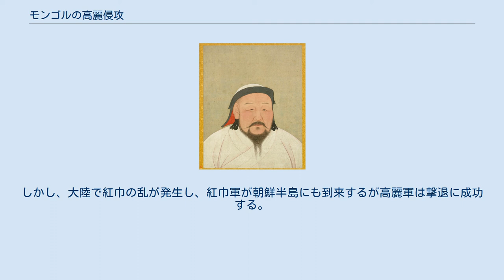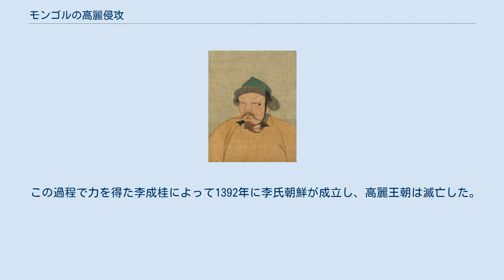モンゴルの高麗侵攻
モンゴルの高麗侵攻（モンゴルのこうらいしんこう）は、朝鮮半島を統治していた高麗王朝に対して、モンゴル帝国が1231年から1273年にわたり繰り返し行った戦争を指す。
この間、主要な戦いは6度行われ、高麗の国土は荒廃した。
戦争の結果、その後約80年間にわたり高麗はモンゴル/元朝の支配下に置かれることとなる。
 高麗とモンゴルの関係の始まりは1218年である。
当時、金朝に属していた契丹族の一部（黒契丹と呼ばれる）が満洲から高麗に乱入し、江東城（カンドンソン）に籠城したが、モンゴルと高麗が共同でこれを滅ぼしている。
その後の1220年から1223年にかけて高麗王国は連年モンゴルへ朝貢していたが（以降とは異なり奴隷を要求されず）、1225年にモンゴル使節が殺害される事件が起きたためモンゴルの侵攻を招いた。
ただしこの時、モンゴルのチンギス・カンは西夏への遠征中であり、高麗侵攻はチンギスの死後、三男のオゴデイが大カーンに即位した後に行われた。
 12世紀後半の1170年には高麗で文臣の支配に対して武臣（軍人）によるクーデターが起きて、以降1270年まで武臣政権と呼ばれる執政体制が敷かれた。
1196年に崔忠献（チェ・チュンホン）が政権を握ってからは「崔氏」が権力を握った。
モンゴルによる高麗侵攻当時、崔氏2代目の崔瑀（チェ・ウ）が政権を運営していた。
 オゴデイ・カアン 1231年、オゴデイは高麗に対して、先の使者殺害を詰問し降伏・臣従を促す国書を送る。
これを機にモンゴルによる高麗侵攻が始まる。
 サリクタイ・コルチに率いられたモンゴル軍は、鴨緑江を越え、瞬時に国境の義州を陥落させた。
このとき高麗の将軍洪福源（ホン・ボグォン）は1,500戸を引き連れてモンゴルに降伏した。
崔瑀は歩兵を率いて安州および亀城で迎撃した。
モンゴル軍は安州を落とした後、亀城を包囲したが落とせなかったため、サリクタイはこれを無視して一挙に首都の開城の攻略に成功した。
首都の陥落を受け、高麗朝廷はモンゴルの侵攻に抵抗できないことを悟り、講和を求めることとなる。
これに対しモンゴルは、1万枚の毛皮、2万頭の馬、100万人分の軍服および大量の奴隷など大量の貢物を要求した。
 サリクタイは1232年春、主力軍を北に撤退させたが、高麗が講和条件を守るかどうか監視させるためもあり、開城その他の都市に72人の「ダルガチ」（統治官）を配置した。
 しかし同1232年、崔瑀はモンゴルが残したダルガチ72人を全員殺害した。
さらに国王と開城の民を引き連れて、京畿道沖にある江華島に朝廷を移し、モンゴルの脅威に備えて防備を固めた。
モンゴル軍は陸戦には長けているが、海戦には不向きと判断したためである。
崔瑀は国内の船を総動員して兵や軍事物資を江華島へ運搬した。
また平民にも城や山砦、沖合の島などへの移動命令が出されたが、実現不可能な空文に過ぎなかった。
江華島には強固な砦が築かれ、対岸の半島本土側にも小規模な城壁が施され、文殊山（ムンスサン、慶尚北道）には二重壁が建設された。
この結果、農村の休耕や国土の荒廃を招くことになる。
 モンゴル側はこれらの朝廷移転やダルガチの殺害という明確な敵対行為に対して、2度目の遠征を行った。
モンゴル軍は、第1次侵攻で降伏した洪福源に兵を率いさせ、半島北部を制圧。
続いて半島南部へ到達したが、陸地からわずかの距離しかない江華島を制圧することができず、光州で反撃された。
この間、サリクタイは龍仁附近で行われた処仁城 （チョインソン）の戦いで流れ矢に当たり戦死し、モンゴルは撤退を余儀なくされた。
 海印寺・大蔵経経板閣内の版木 この状況を受け、1234年に金を滅亡させたオゴデイは、3度目の高麗制圧を企図し、1235年から慶尚道・全羅道全域で掠奪が開始された。
モンゴル軍は江華島政権および半島本土の山城の攻略を避け、高麗軍の補給を絶つため農地を焼き払う挙に出た。
江華島政権は防御をより固めていたが、度重なるモンゴル軍の侵略に対して、抗戦不能に陥りつつあった。
 他方の江華島では1236年、高宗王が第2次侵攻の際に戦災で焼失した符仁寺（プインサ）大蔵経の版木の復元を指示。
15年の歳月をかけて1251年に経典1,512部、6,805巻を集めた81,258枚の版木が製作された（高麗八萬大蔵経）。
その後海印寺（ヘインサ）に移され、現在韓国の国宝となっている。